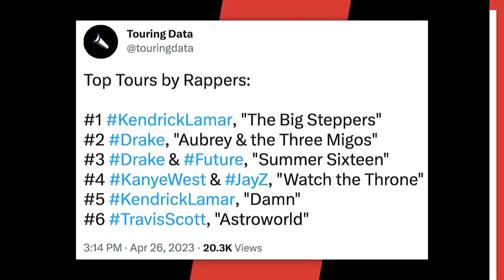Kendrick Lamar’s $100,000,000 Revenue BEATS Drake For This Record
Script Written By: Joe Walker
Video Edit: CT